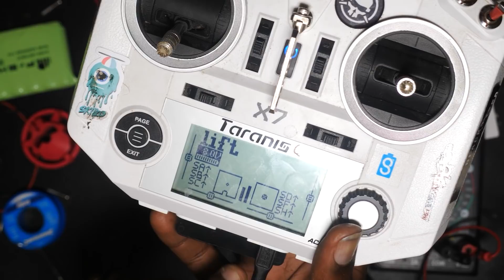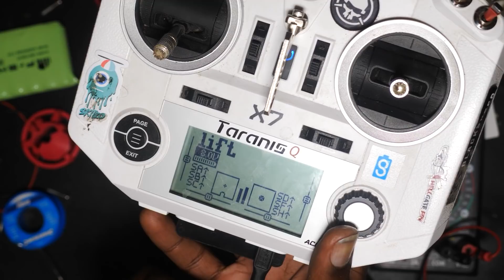[MODDING] Frsky QX7 Hack : Usb charging mod/charge par l'usb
On remplace la batterie de la QX7 par un pack li-ion et on ajoute une fonction de charge et équilibrage par l'usb ! Le principe s'applique à n'importe quelle radio pouvant s'alimenter en 2s et possédant une prise usb, notamment la x9D

2s li-ion protection and balance board

Mes quad freestyle principaux
frame :              flowride 6" et flosstyle 5"

lipo 6s :             Custom 6s li-ion

Mes quads FPV HD
frame :              ObigOne SkyHero custom
fc :                     Revolt OSD
rx :                     crossfire
moteurs :         f80
hélices :            t-motor 5143
esc :                  airbot typhoon
caméra :           prosight camera
vtx :                   prosight
lipo :                  4s

antennes :       tbs triumph et LX PRO 5.8 - LA FABRIQUE CIRCULAIRE

Gopro 7 Black
Filtres nd Gopro 7
Gopro session 5
Panasonic lumix gh5
lumix 7-14 f4
Lumix 14-45 f4-5.6
Micro cravate filaire
Torche Led

alimentation
chargeur :                        2x alimentation HP 12,6v100A en série